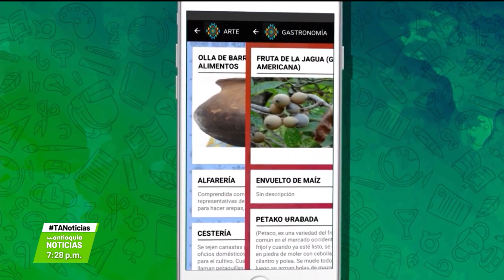Abuapp, aplicación con enfoque etnoeducativo - Teleantioquia Noticias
Mediante la aplicación ABUAPP, los jóvenes del resguardo indígena Cristianía, en el municipio de Jardín, podrán acceder a oportunidades académicas e investigativas. Este proyecto tecnológico cuenta con el apoyo de la Gobernación de Antioquia.